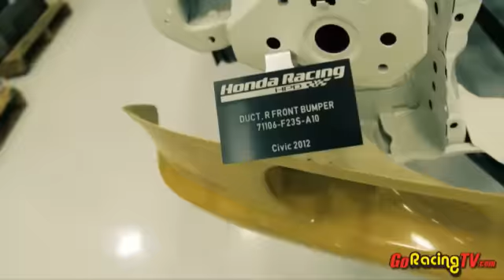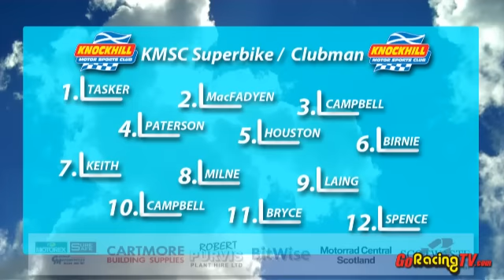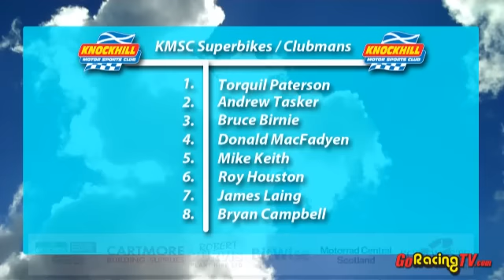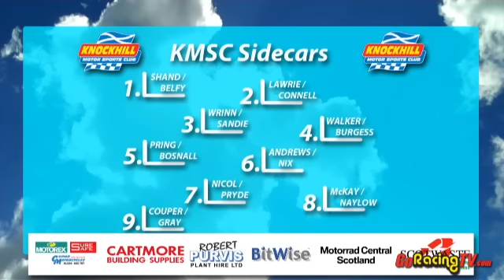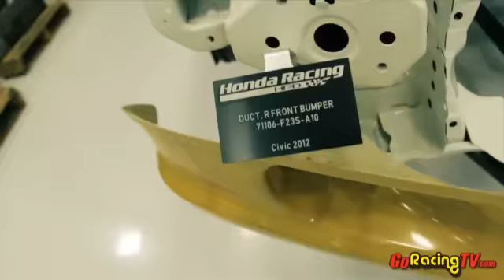2012 Scottish Championship Superbikes and Sidecars @ Knockhill Program 3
All-in-all it has been another successful weekend for the Knockhill Motor Sports Club despite some tricky weather conditions throughout the weekend. A quick recap of the KMSC Championships and top performers is as follows.

Sidecars made a welcome return to the programme this time out and it was a mixed affair with Scott Lawrie piloting his LCR Suzuki to three race wins, swapping passengers in the process (Jimmy Connell and James Neave). Gordon Shand took his own-built Shand Suzuki to the other two race wins.